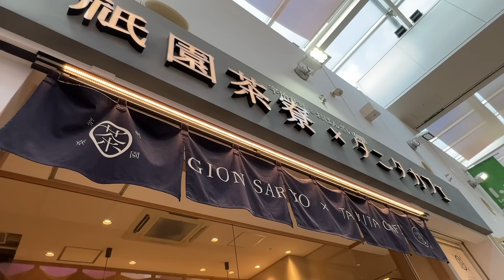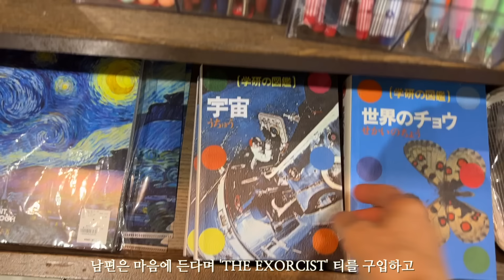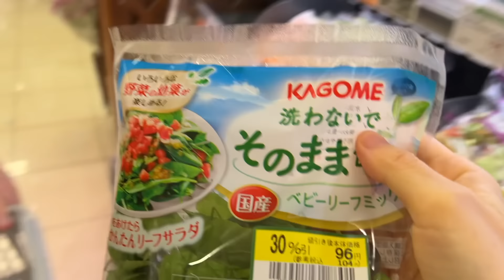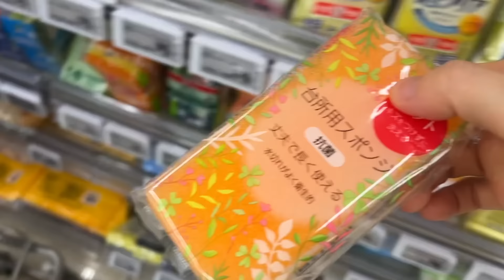주말 vlog, 집밥 차려 먹기, 생강 듬뿍 돼지고기 생강구이, 콩나물 김치 찌개, 외식, 소소한 쇼핑, 평범한 주말 일상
평범하고 소소한 먹고 마시고 살아가는 일본 일상 vlog.

재미있게 보셨으면 구독도 해주시고 좋아요 버튼도 눌러 주세요:)

내용과 상관없는 댓글이나 악성 댓글은 다른 시청하시는 분들에게도 영향을 끼칠 수 있으므로 예고없이 삭제하겠습니다.

◎식탁: 고재 식탁(작은 공방에서 샀는데 공방이 없어짐)
◎거실 그릇장: 빈티지(중고) 브랜드 모름
◎카메라 : Panasonic Lumix
◎편집 프로그램 : 파이널 컷

   - 냄비에 관한 정보 이 영상을 봐주세요
     이 영상에 제가 사용하는 냄비와 냄비 브랜드가 다 나옵니다.

    - 나무 도마 정보도 나무 주걱, 법랑 용기, 스푼등의 정보도 제발 이 영상을 봐주세요

◎우리 집 주방 가전 제품 몇 가지, 홈 베이커리, 오븐 토스터기, 커피 머신, 전기 주전자

◎냄비밥 짓는 영상 - 이 밖에도 밥 짓는 영상은 많이 있습니다.

◎'가벼운 아침 따뜻한 저녁' : 절판되었습니다
◎소독 알코올 pasteuriser77: 향균, 방취, 항곰팡이, 식품에도 분사 가능하며 주방청소등에 다목적으로 사용 가능
◎자주 사용하는 유리 보존용기: IWAKI
◎유리 믹싱볼: Iwaki
◎청소기 makita
◎개수대는 음식물 분쇄기가 있어서 거름망은 필요하지 않습니다.
◎베란다 테이블 세트 : 여러해전에 인터넷에서 저렴하게 구입 했고 브랜드는 모릅니다. 아무래도 쇠가 있는 부분은 녹이 슬 수 밖에 없는 거 같습니다.
◎미소는 요즘 몇 가지 브랜드를 바꿔 먹어서 어떤 브랜드가 좋다고 추천해야 할지 잘 모르겠습니다.
    미소가 짜다고 하는데 저같은 경우는 아주 적은 양을 넣어서 먹고 있으니 참고해주세요.
◎주방 개수대 설거지대는 오래전에 구입해서 브랜드를 잘 모르겠습니다.
    주방용품 파는 곳에 가면 비슷한게 있지 않을까 합니다.
◎밥 짓는 냄비 : 몇년전에 무인양품 매장에서 구입했고 지금은 제가 사용하는 것과 같은 냄비가 있는지 잘 모르겠습니다. 그리고 다른 냄비나 법랑 트레이등의 정보는 위쪽에 있는 링크를 참고해 주세요:)
◎노트북(컴퓨터) 올려 놓는 것 : 브랜드는 기억 안나고 노트북 스탠드라고 검색해서 구입했습니다.
                                                  하단에 BoYata라고 적혀 있으니 참고해서 검색해보세요.
◎ 사용하는 모든 물건의 브랜드와 구입처를 다 기억하지 못하는 점 양해 부탁드립니다. 각 각의 물건은 알고 있는 한도에서 위에 링크된 영상에 브랜드는 적어 놓고 있으니 자신에게 필요한 사이즈나 가격등은 (사이트마다 다를 수도 있고 무엇보다 제가 사는 곳은 일본이라서...) 부디 직접 찾아 보시길 바랍니다.
◎주방에서 사용하는 작은 소품등에 관해서 질문하시는 분들도 있는데 오래전에 사서 전혀 기억이 나지 않습니다. 제가 결혼한지 1~2년도 아니고 꽤 오래돼서 예전에 구입한 것들은 기억이 나지 않으니 양해 부탁드립니다.
◎자전거 : Asahi
◎소파 브랜드 : Karimoku60
◎빵자르는 칼  브랜드 : Robert Herder
◎저녁은 아주 간단하게 먹습니다. 단지 촬영을 하지 않는 것 뿐입니다.
◎식빵 만드는 영상 : 3:57~7:7, 9:34~10:08
◎아보카도 보관용기 : 몇 번 영상에서 설명드린 것처럼 그 보관용기 그냥 동네 잡화점에서 샀고 브랜드는 잘 모르겠음. 인터넷에 '아보카도 보관용기'라고 검색해 보세요!
◎믹서기 : oster

◎홈베이커리 기계
◎토스터기 : Toffy
◎유리 티 포트 KINTO
◎전기 주전자 : Bruno
◎전기 플레이트 Bruno
◎Dansk 냄비
◎Fujihoro X 365methods 냄비
◎ IWAKI 유리 보존 용기
유리 보울
전자렌지용 덮개
◎대나무 채반
◎법랑용품 NODAHORO 보존용기
5리터 대야
8리터 대야
round stocker
빵 보관 용기
원형 보존 용기

◎HARIO 채소절임용기, 누름 돌 포함
◎짚으로 만든 냄비받침
◎Vitantonio 와플 & 핫샌드위치 기
◎iwaki 내열유리 550ml

위 링크를 통해서 물건을 구입하게 되시면 저에게 소정의 수수료가 지급됩니다.